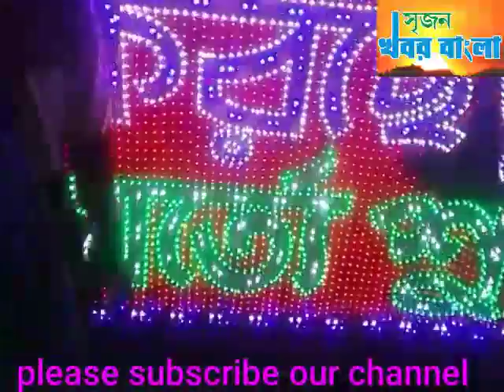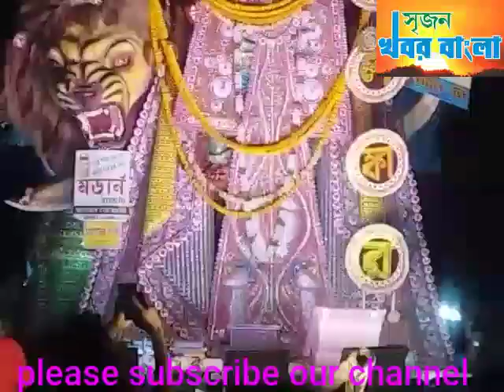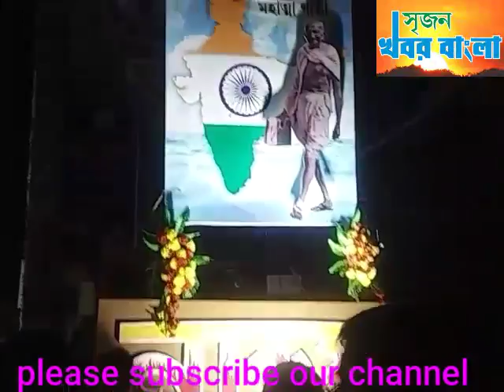চন্দননগর জগদ্ধাত্রী পুজোর ভাসানের আলোর খেলা। পার্ট-2